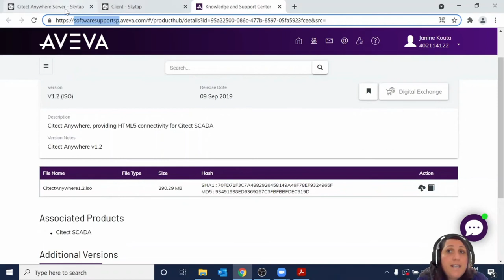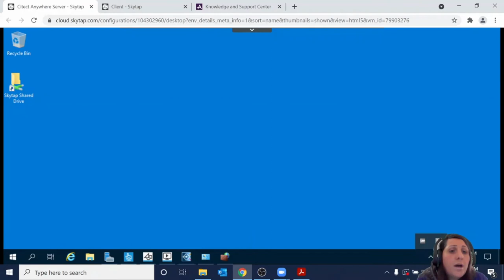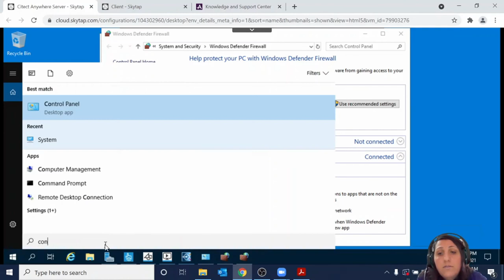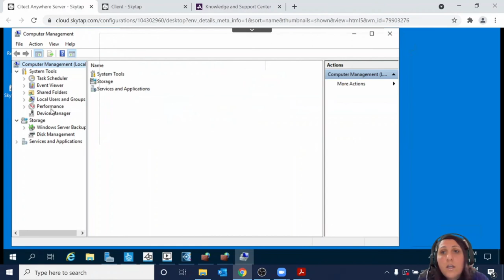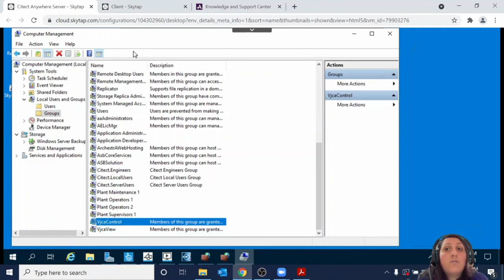Citect Anywhere - Arabic version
CitectAnywhere is an essential extension of CitectSCADA that allows you to access your Citect SCADA system from any device.
This video shows how to configure Citect Anywhere in 5 mins.